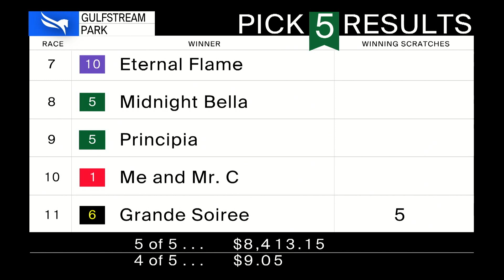Gulfstream Park June 11, 2023 Race 11